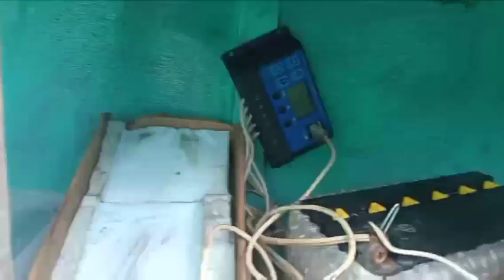ito ang secreto namin na kahit gabi.di kami natatakot mag labigar ng mabilis...